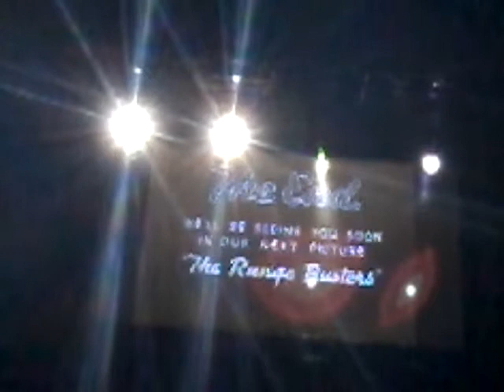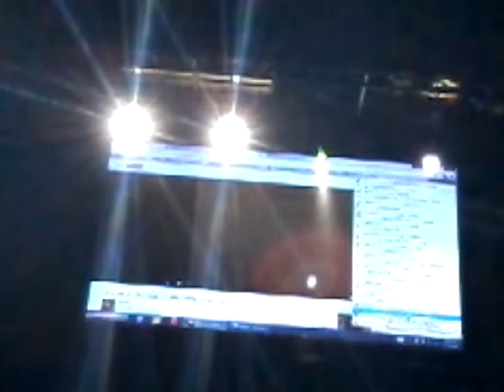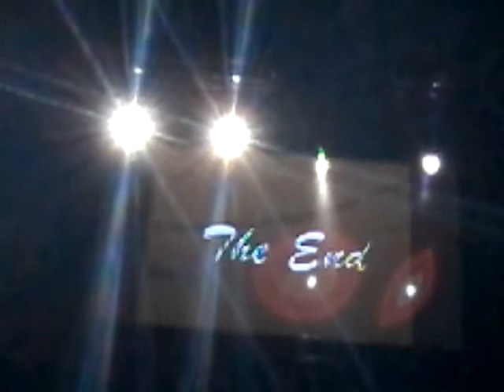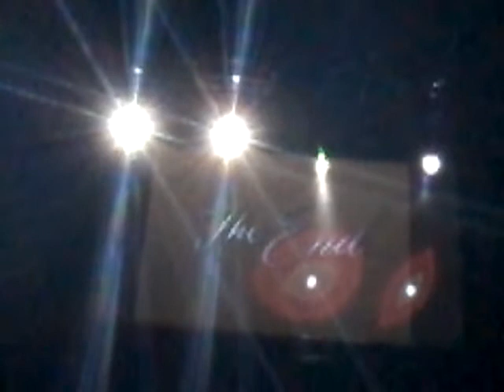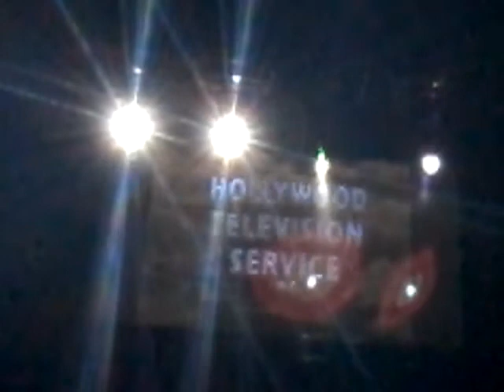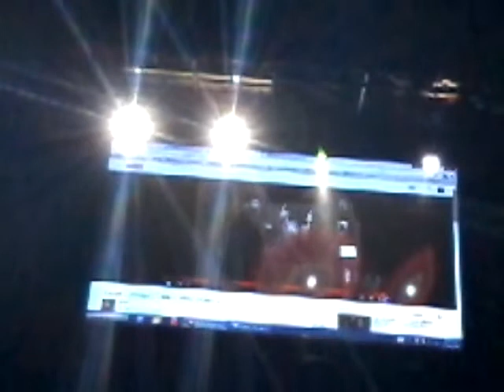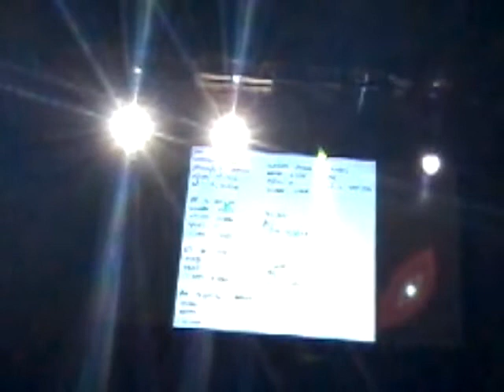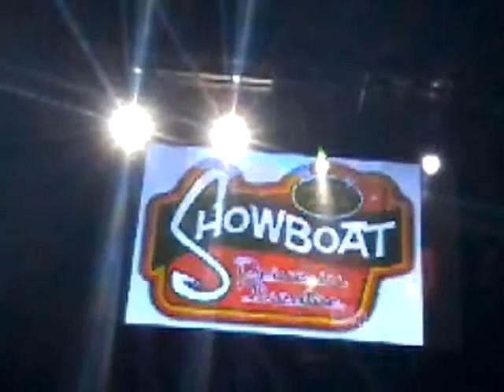3 showboat drive in